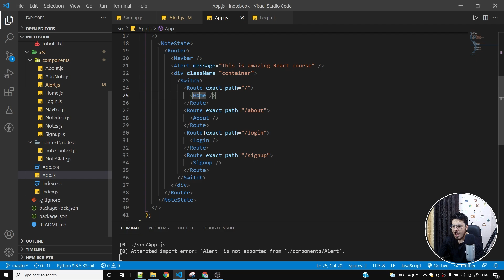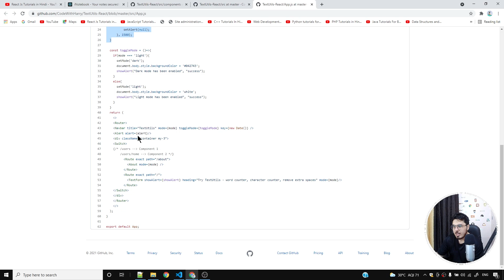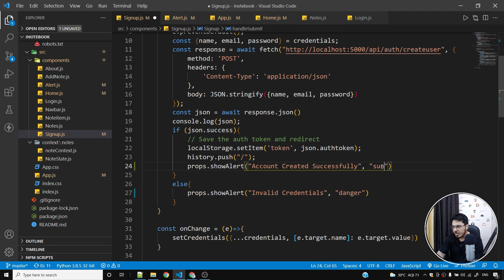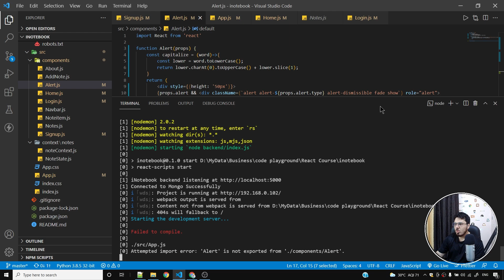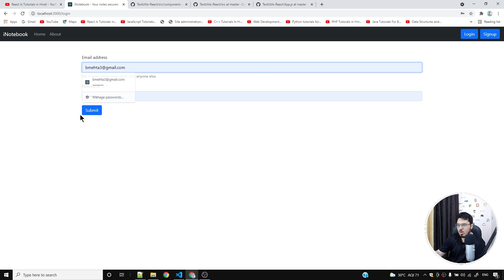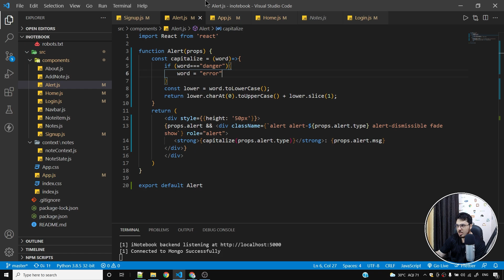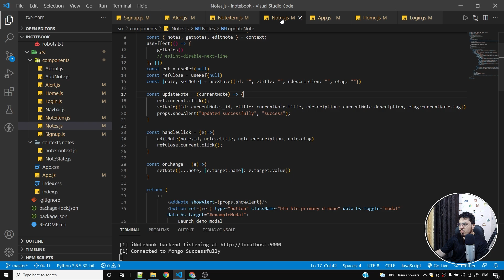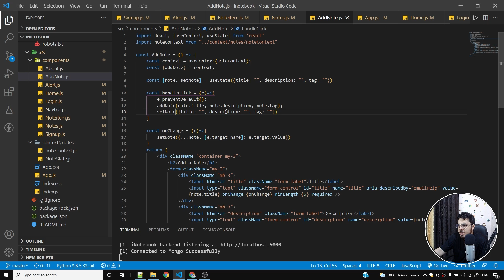Adding Alerts to Login, Signup & Notes Component of iNotebook | Complete React Course in Hindi #71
In this react course, we will see how to learn react using projects.
This is going to be a project-based course full of real-world react projects.